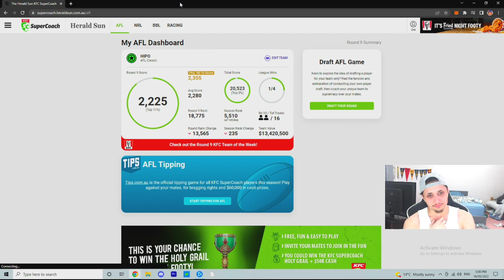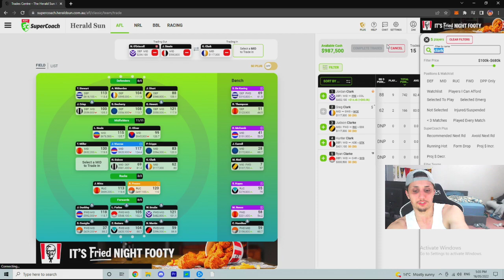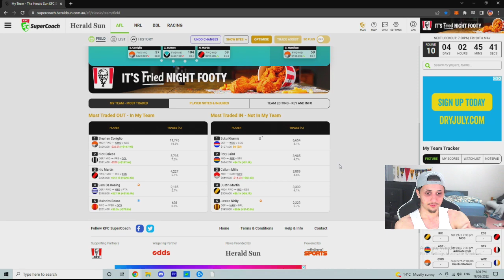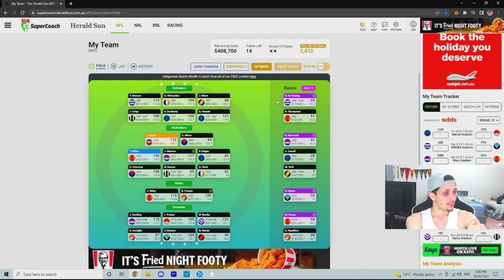Round 9 Review / Hipo SuperCoach 2022